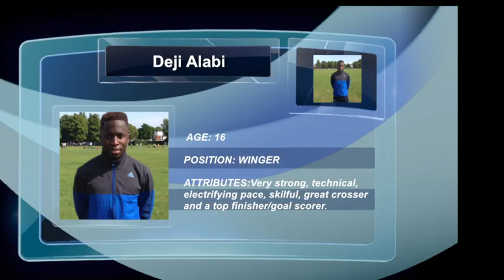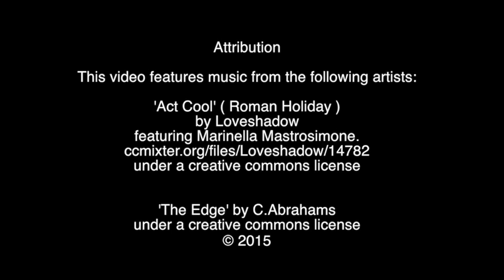DEJI ALABI@ WALTHAMSTOW E17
Individual highlights of Deji Alabi, a 16 year old Winger.

CC ATTRIBUTION:

This video features music from the following artists:

Act Cool ( Roman Holiday )
by Loveshadow
featuring Marinella Mastrosimone.

'The Edge' by C.Abrahams
The music composition was created using  Apple's 'GarageBand 09' (Version 5.1 (398))software
and original backing vocals created by C.Abrahams for SS Global Sports Multimedia Productions.